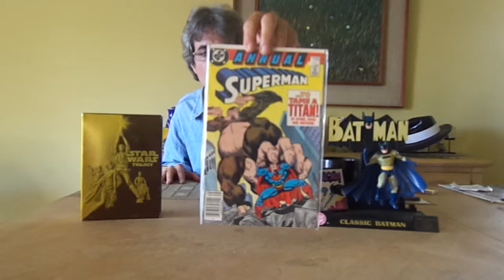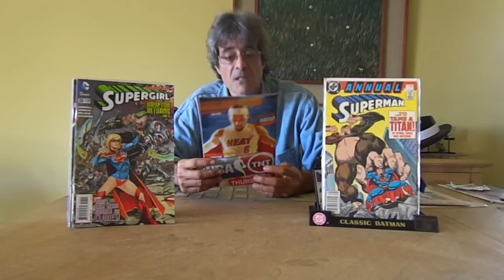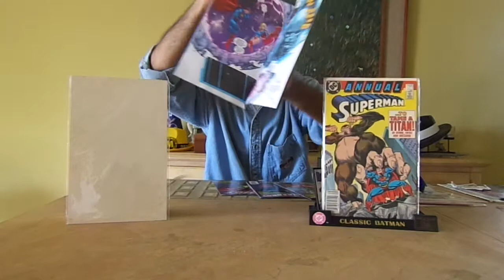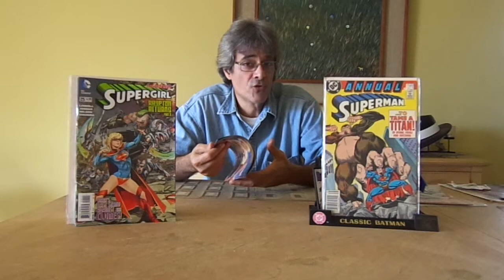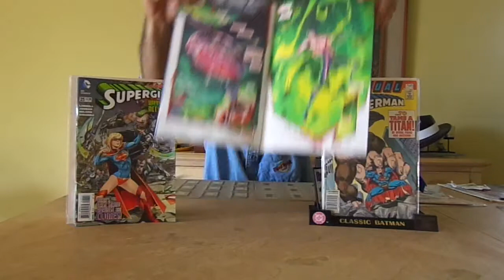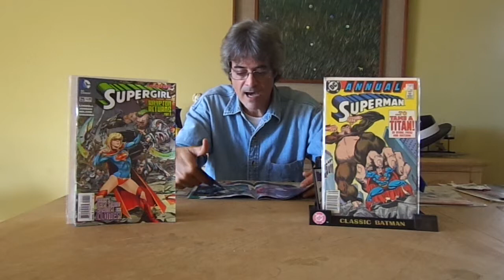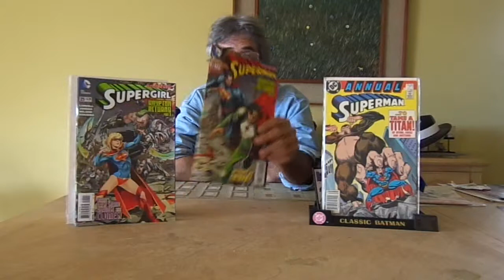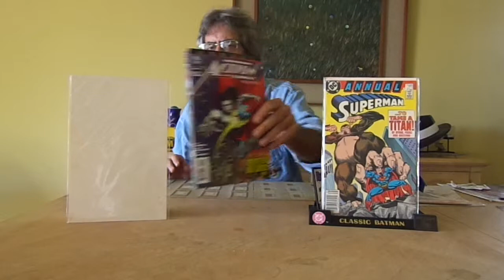thoughts and reviews of Krypton Returns crossover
four part crossover.